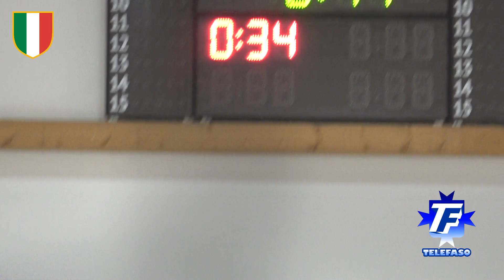Pallamano 2023-24: finale scudetto Junior Fasano- Brixen, 3 ore in 12 minuti!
Versione breve della finalissima scudetto di pallamano 2023-24 fra Junior Fasano e Brixen.